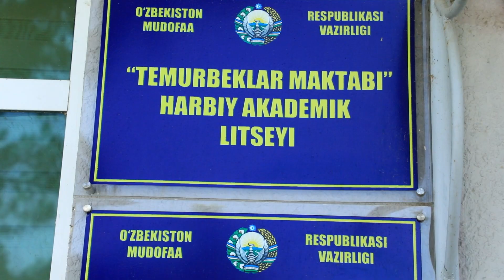Farg'ona davlat universitetida kasbiy (ijodiy) imtihonlarning 3⃣ - kuni Jarayonlardan jonli lavha!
Farg'ona davlat universitetida kasbiy (ijodiy) imtihonlarning 3⃣  - kuni

📹 Jarayonlardan jonli lavha!